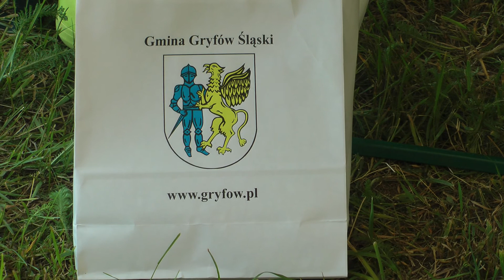KWISONALIA 2018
Gryfów Śląski
2 VI 2018